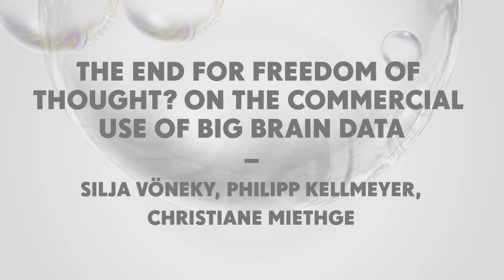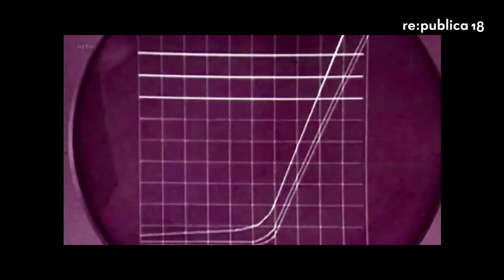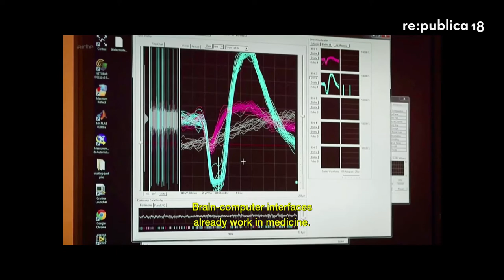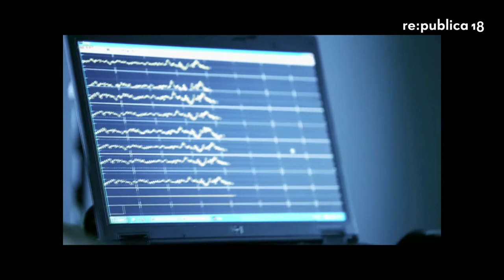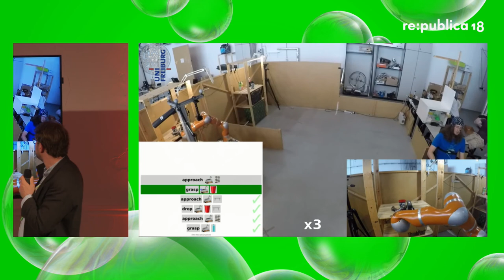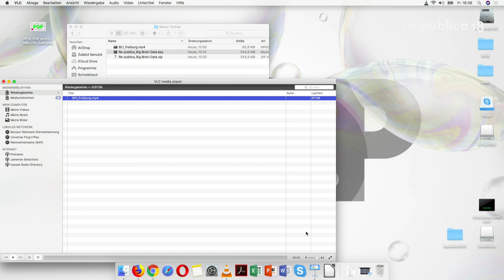re:publica 2018 – The end for freedom of thought? On the commercial use of big brain data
“So what if you could type with your brain?" - Tech companies such as Facebook invest millions in the development of neurotechnology for consumers. At the same time, big data and advanced machine learning enable better decoding of brain data. This development evokes worrying scenarios: What are the ethical, legal and social challenges if brain data from consumer neurotechnology is collected on a large scale? Are brain data a special kind of biomedical data requiring special protection?